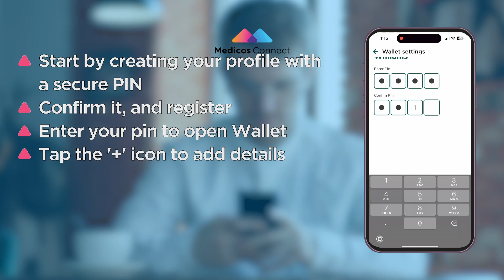Medicos Connect App tutorial (Wallet)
Discover the power of Medicos Connects wallet in our latest tutorial! Learn how to set up, secure, and maximize your wallet's features .